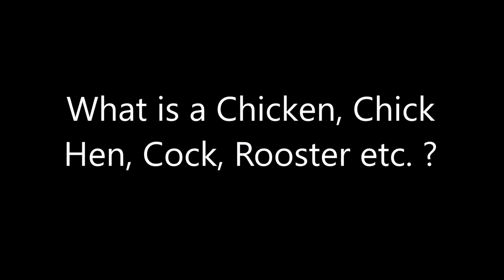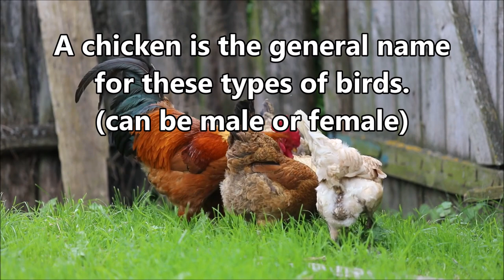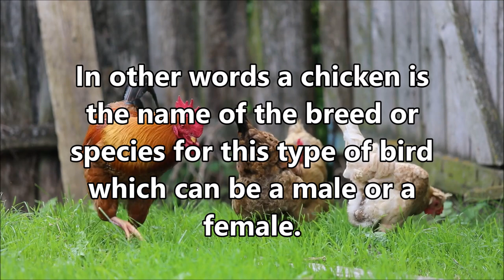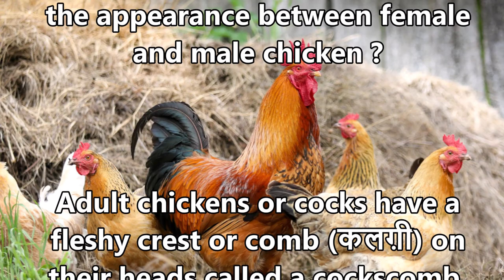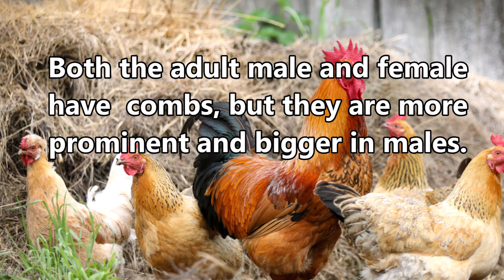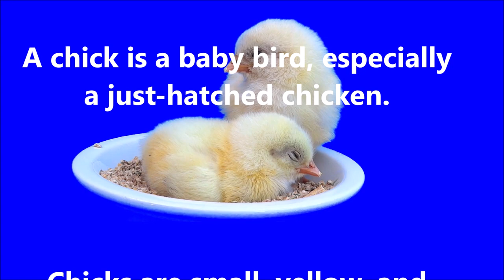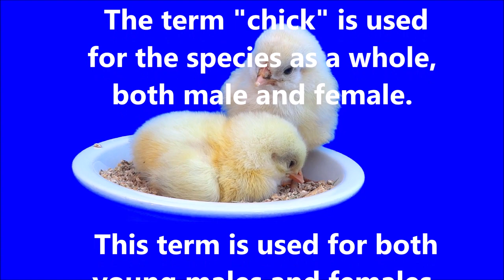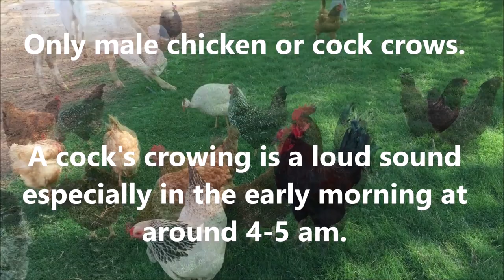What is Chicken, Chick, Hen , Cock, Rooster etc.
Le's understand the difference.